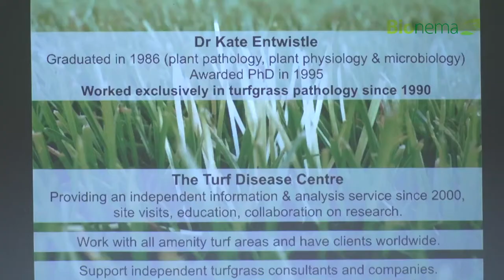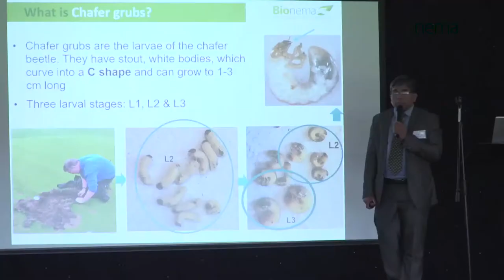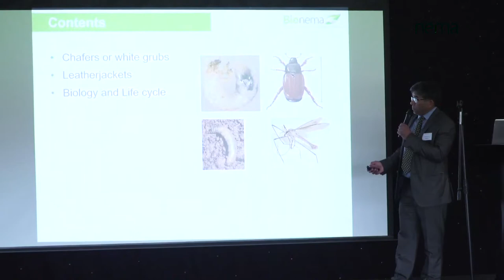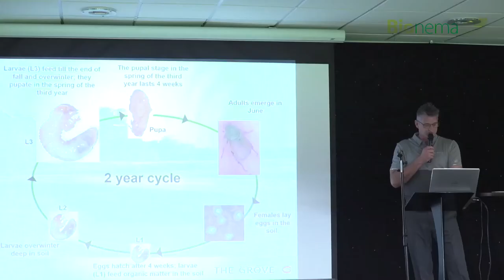How Chafer Grubs & Leatherjackets are seen by industry - 2022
Short film about how concerned the lawn care turf industry is about Leather Jackets and Chafer Grubs and the removal of chemical treatments